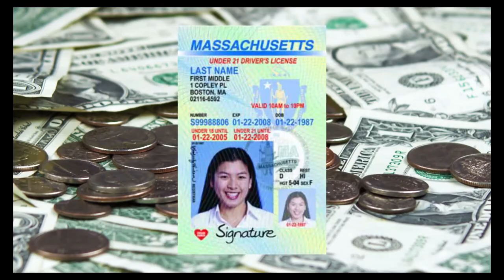Frank and Mary in Hopkinton - Your Public Health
Atty. Art Bergeron and guests discuss the latest elderlaw issues and advice to best prepare you to successfully age in place within your community.